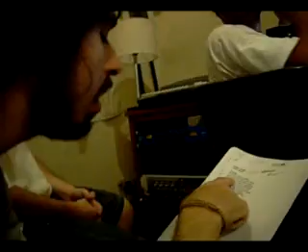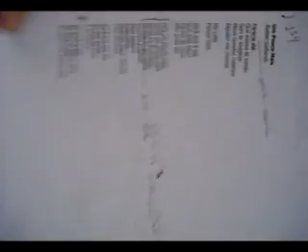Rockted TV - Capítulo 2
Mais gravação de voz na Vila Musical.

Rockted é Rafael Galhardo (voz e guitarra), Andre Siggia (baixo e voz), Rubinho (guitarra e voz) e Eric Brandão (bateria). Produção artística: Walter Villaça.